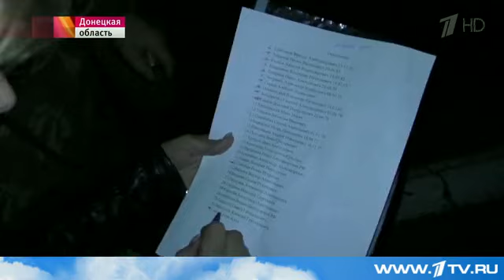Перемирие на Украине пока удается удержать, но в районе донецкого аэропорта - артобстрелы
Новостей с Украины всю эту неделю - первую, относительно мирную - ждали, затаив дыхание. Только б не было войны. Там обменивались пленными, пока не все на всех, по счету - но тут главным было, что пока нервозно, тяжело, зато - первые шаги сделаны.